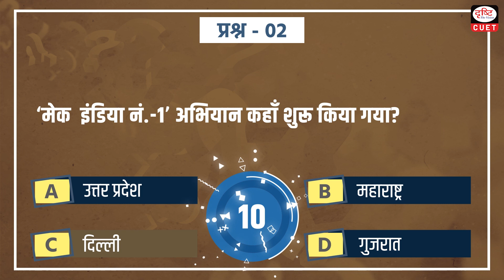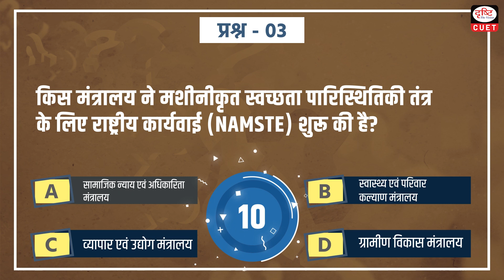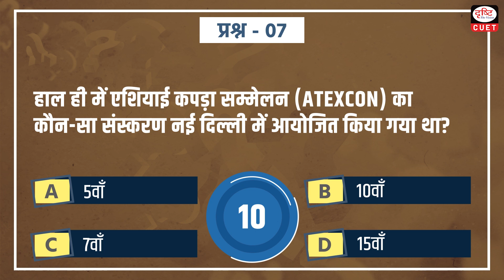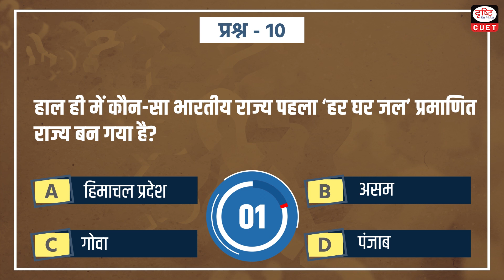CUET Current Affairs | MCQ Test | Episode - 20 | Drishti CUET Hindi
Drishti CUET Hindi presents you a new daily programme, CUET Current Affairs - covering all relevant and important topics from CUET Exam perspective.  This programme aims to keep the aspirants updated regarding all current important happenings.

Today we are covering 11 important news in our CUET CurrentAffairs Episode

• Central Consumer Protection Authority

• Make india no.1 campaign

• Ministry of social justice and emapowerment

• Asian para games

• Most polluted cities

• Russia

• Asian textiles conference

• Acharya hazari Prasad

• Har ghar jal  certificate

• Dadra& nagar haveli and daman & diu